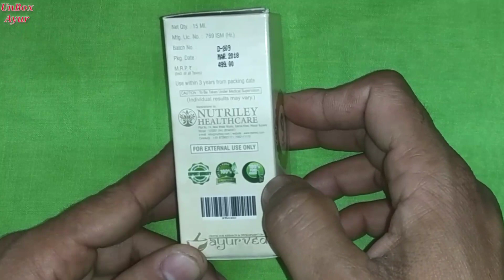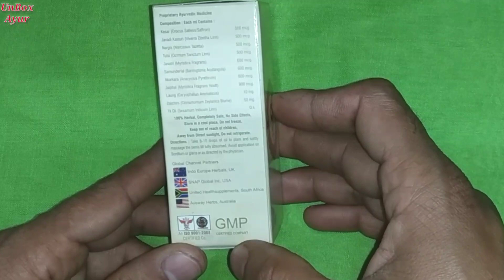9inch Capsule and 9inch Oil Review